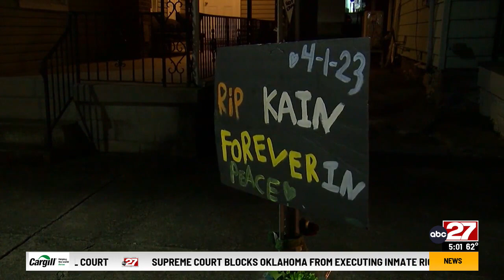Teen charged in fatal Red Lion child’s shooting